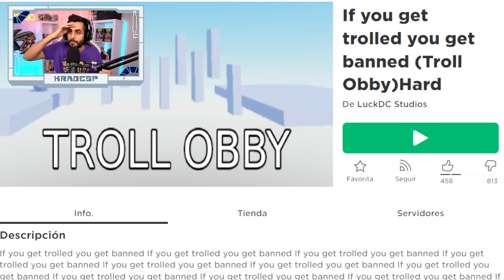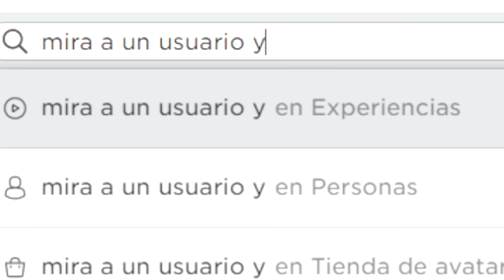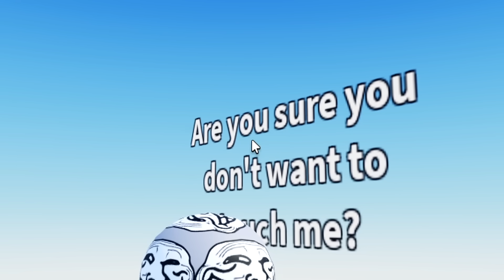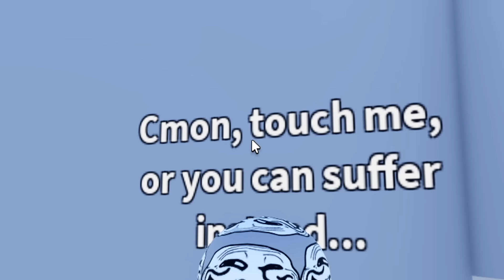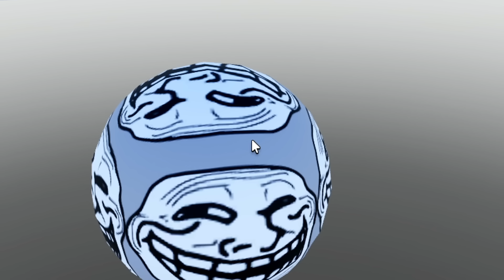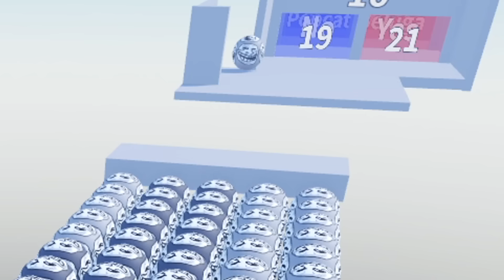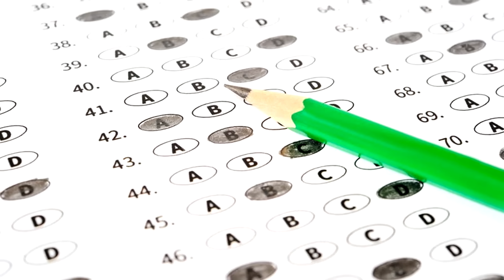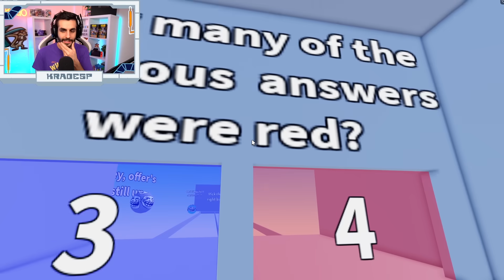SI TE TROLLEA ESTE OBBY ESTAS BANEADO de ROBLOX !! | KraoESP